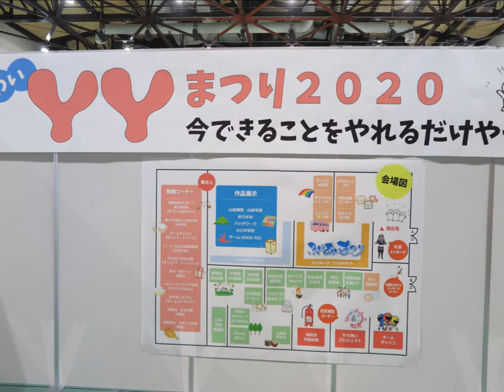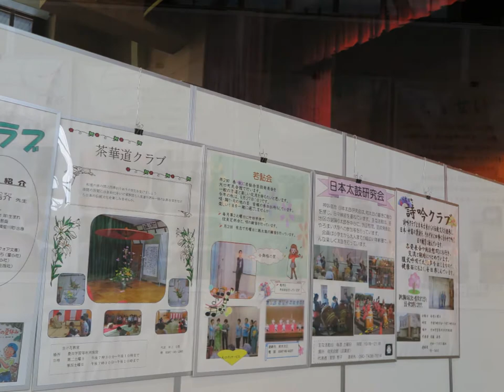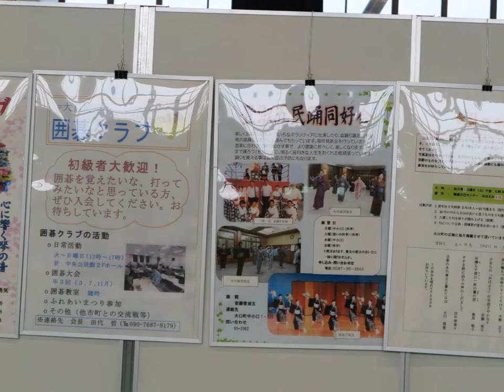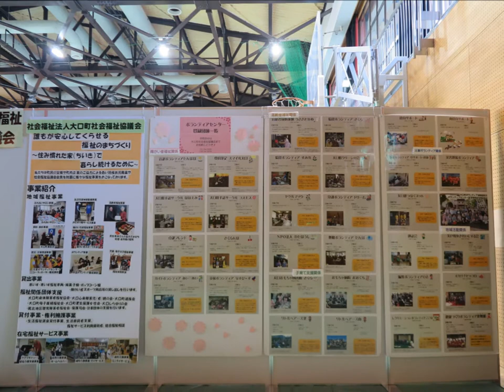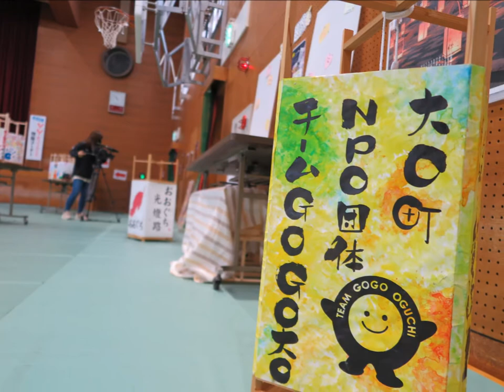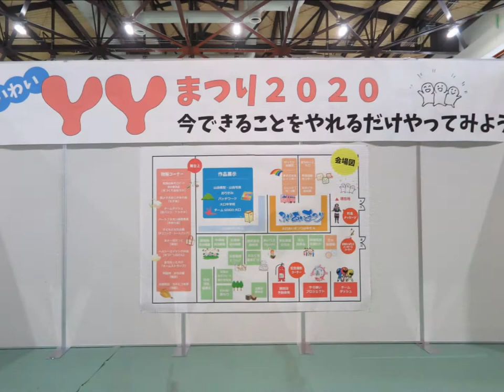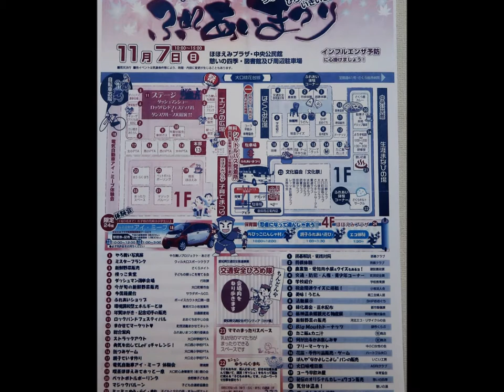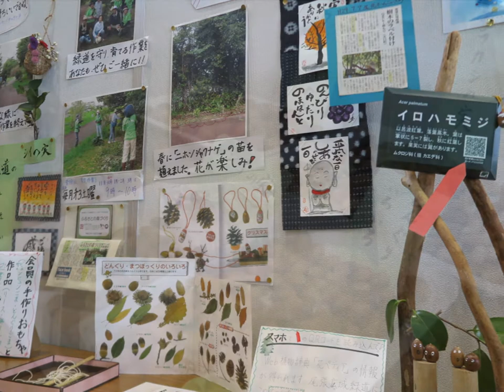2020 11 7 YYまつり2020写真スライド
いまできることをやれるだけやってみよう。日ごろがっばって見える方々の活動のPRや発表の場を提供するためパネル展示を行います。